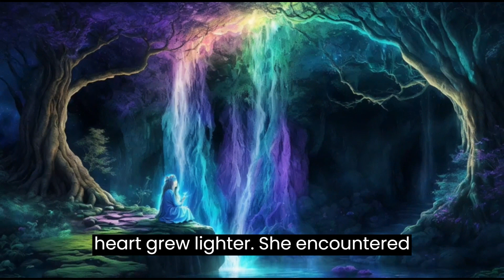Little magical fairy bedtime story | Bedtime Stories for Kids in English | Storytime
About Our Channel :
Welcome to "Kids Stories in English"! We are here to bring you a world of imagination and adventure through our collection of captivating and educational stories for children.

Our channel is dedicated to providing a fun and engaging platform where kids can learn and grow while enjoying the magic of storytelling. From classic fairy tales to exciting adventures, we have carefully curated a wide range of stories that will spark their creativity and ignite their love for reading.

Join us as we embark on thrilling journeys with beloved characters, teaching valuable life lessons along the way. Our animated videos are designed to entertain and educate young minds, helping them develop essential language skills, critical thinking, and moral values.

Together, let's create a world where learning is fun, imagination knows no bounds, and every child can discover the joy of storytelling.